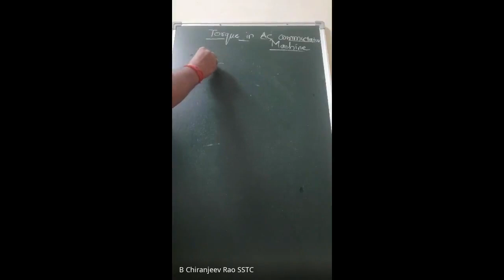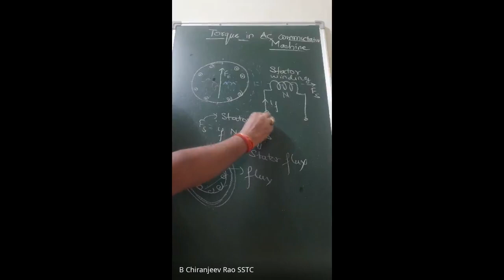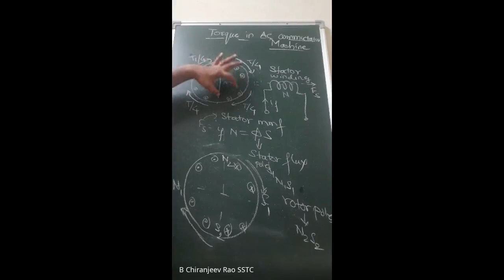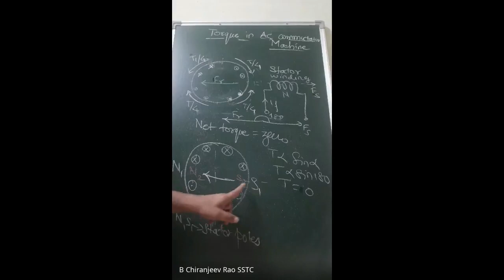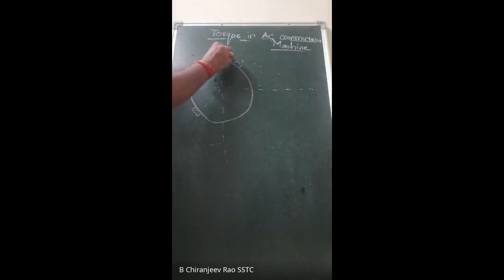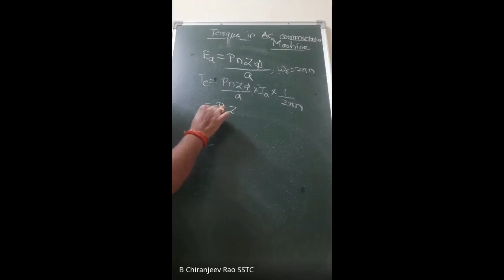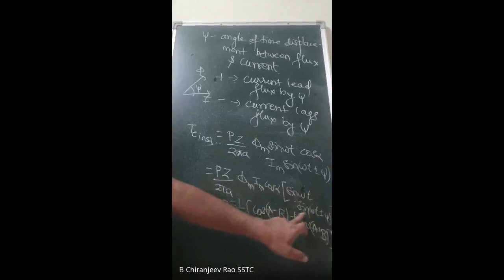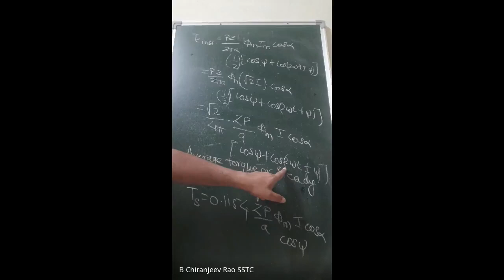Torque Developed in AC Commutator Machine